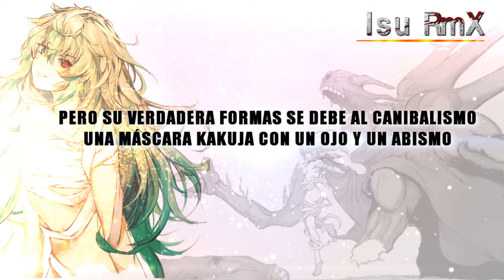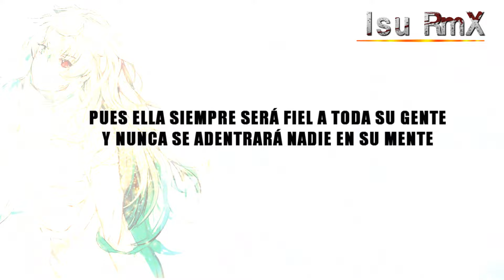Rap de Eto Yoshimura || Tokyo Ghoul: re || Isu RmX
Dale al play para conocer una pequeña parte de la historia de Eto Yoshimura (Tokyo Ghoul : re), si te ha gustado por favor dale un like y comparte en tus redes sociales.

▬▬▬▬▬▬▬▬▬▬DIBUJOS DE PERFIL ▬▬▬▬▬▬▬

DIBUJOS PARA FOTO DE PERFIL (Comisiones abiertas, manda un privado por twitter a @LlamameMar, ella te informa de todo)

▬▬▬▬▬▬▬▬▬▬CONTACTO ▬▬▬▬▬▬▬▬▬

▬▬▬▬▬▬¿NECESITAS INSTRUMENTALES? ▬▬▬▬▬